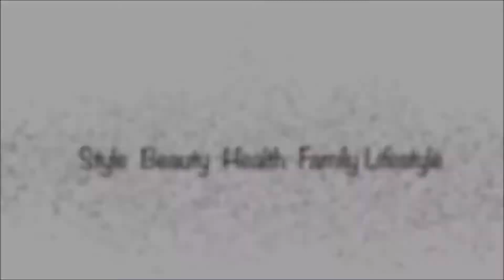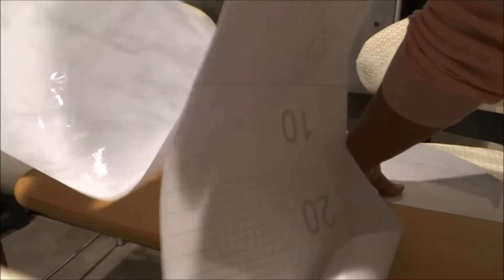DIY Desk makeover w/ CHEAP contact paper! |By Brigette Danielle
Hey y'all!

So earlier this month, I received an awesome desk from my SIL! It was a desk she used for homework and now, it is a perfect work station!

The only problem with this desk is it was a tad. DRAB lol. So in true Brigette Danielle fashion... I decided to spruce it up!

My son is officially a young MAN! That's right, come experience his first time at the barber shop!

《Sorry about the lighting, we ran late recording lol》

↡↡↡↡↡↡ Keep up with By Brigette Danielle ↡↡↡↡↡↡